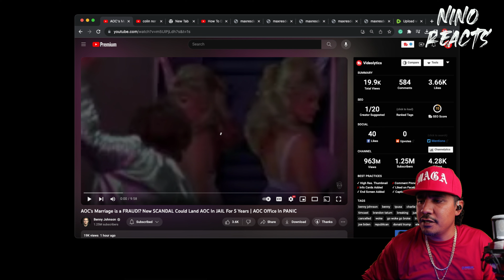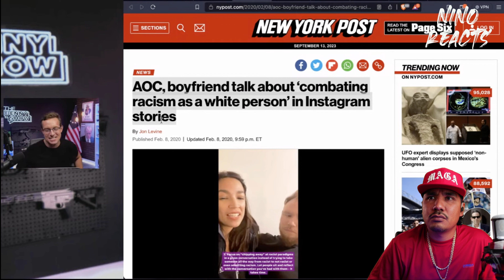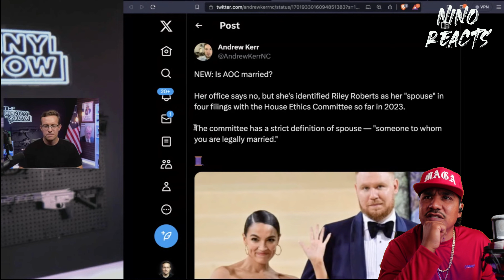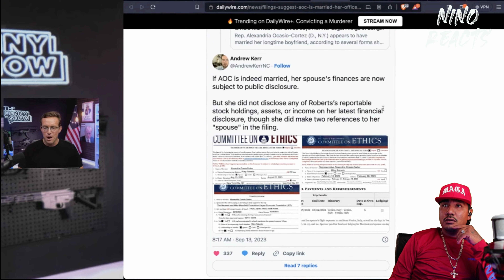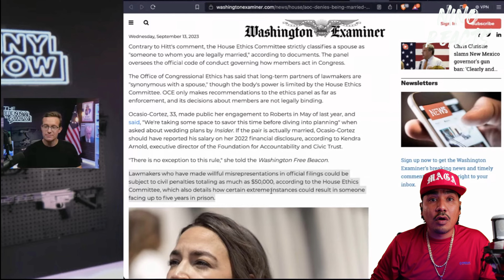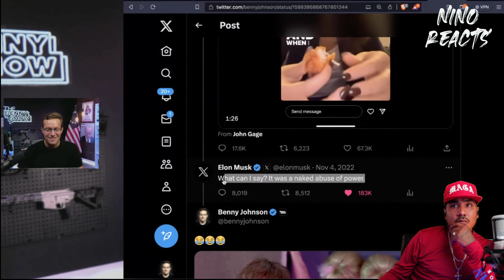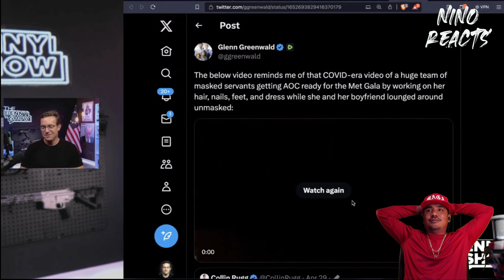AOC Caught Lying About Her Marriage! Charges Incoming?!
Rep. Alexandria Ocasio-Cortez’s (D., N.Y.) office says she isn’t married. But she has described her fiancé, Riley Roberts, as her "spouse" in forms filed with the House Ethics Committee in 2023, which has a strict definition of that term—"someone to whom you are legally married."

Rumble

My people

Just a Patriot / West Texan Content creator.
Pushing thought provoking content to the masses from the heart of the West Texas Oil Fields.
Jesus Christ is Lord. Romans 10:9 KJV